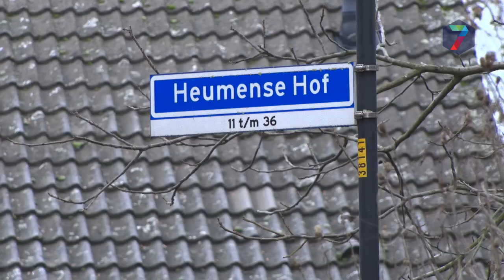Bezorgdheid en frustratie tijdens bijeenkomst brand Heumen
Schrik, verbazing en frustratie waren een aantal van de gevoelens die werden geuit door bewoners van de Heumense Hof tijdens een bijeenkomst donderdagavond. Bij de brand raakte een 61-jarige man zwaar gewond.